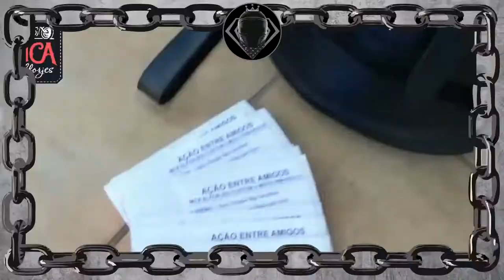RIFA MCA ALFORJES!!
Faaaaala ô bandeputo!! Tá na hora de ajudar galera, e concorrer a uns premios do ca**lho!

ASSISTA TAMBÉM
-0-100 E TOP SPEED SHADOW "SEMI" STAGE 1 | SHADOW 750 - MOTOVLOG #016

ASSINE O CANAL DO FALA RAÇA! NO YOUTUBE

E aí motoqueiros ou motociclistas, tanto faz! Me sigam no Instagram!